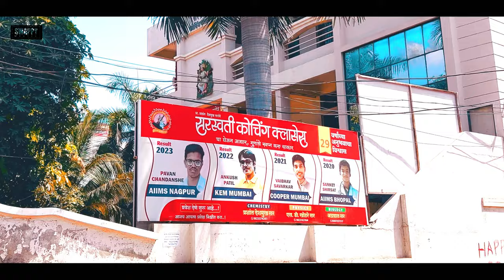Apla Akola - Marathi Rap Video Song | Directed By Swaroop Awchar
SWAPPY WROTES PRESENTS

APLA AKOLA - Marathi Rap Song

AUDIO CREDITS :
Rapper : Its Swappy ( swaroop awchar )
Lyrics  : Swaroop Awchar & Mc Nemo ( Nayum Pathan )
Recording : Shubham Studio
Mix & Mastering : Shubham Sharma
Beats : Lakshit (Speller )

VIDEO CREDITS :
Directed by swaroop
DOP : Utkarsh Pinjarkar
Editing  : swaroop

Special Thanks : Sumedh Shegaonkar  , CB Virus & Team